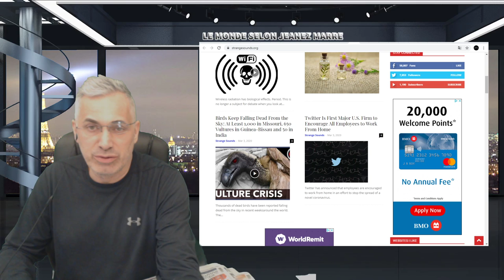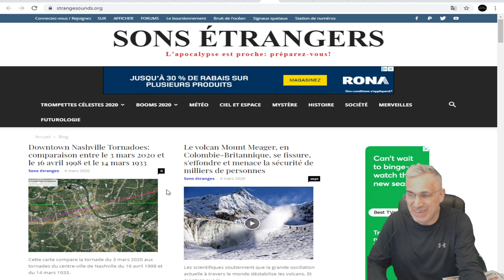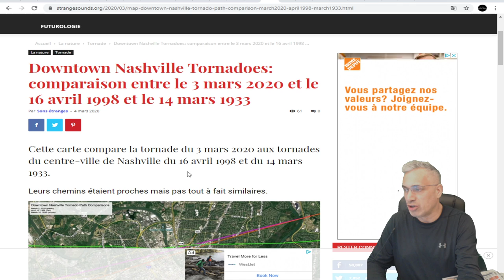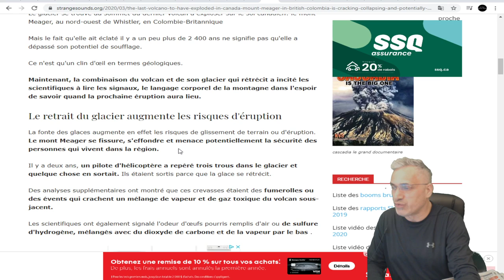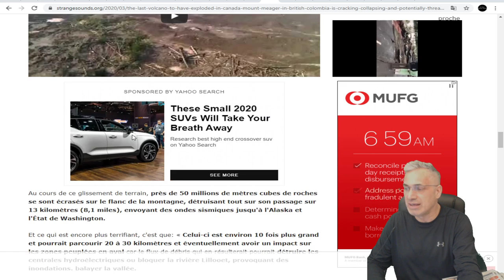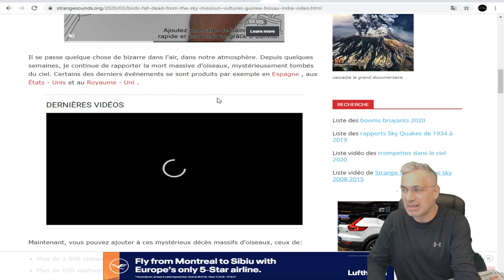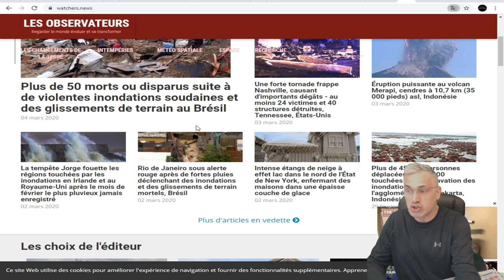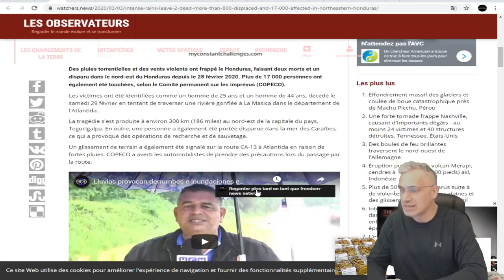ON NE PEUT SE PERMETTRE DE PASSER À CÔTÉ DE TOUS CES ÉVÈNEMENTS MAJEURS MAINTENANT!